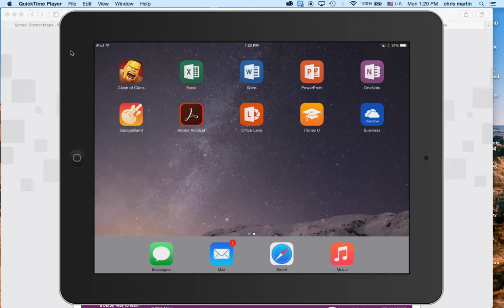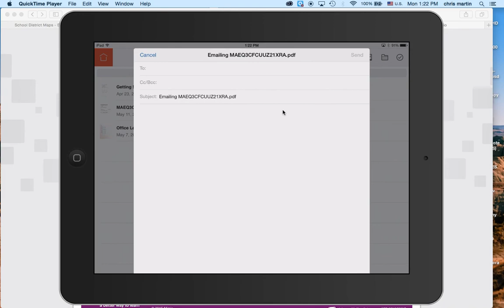Working with a PDF file on an iPad in Adobe Reader